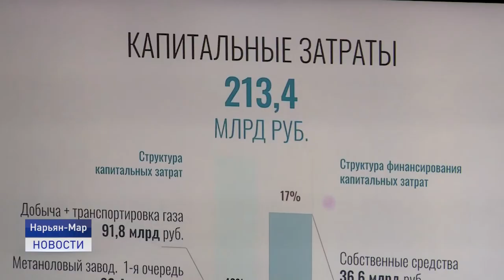ИТОГИ ЭКОНОМИЧЕСКОГО ФОРУМА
Глава региона Юрий Бездудный подвел итоги участия представителей Ненецкого автономного округа в Санкт-Петербургском международном экономическом форуме. Здесь, на площадках одного из главных экономических событий года, губернатор провел ряд деловых встреч, которые имеют важное значение для социально-экономического развития региона.